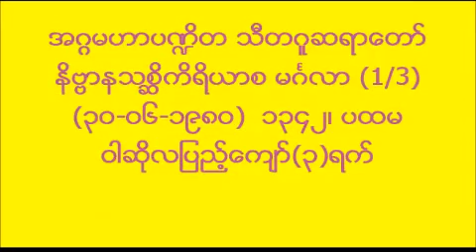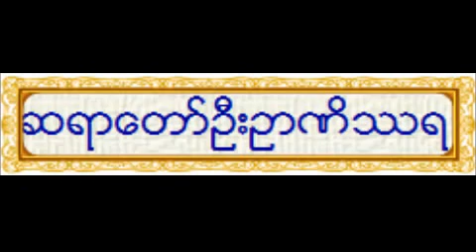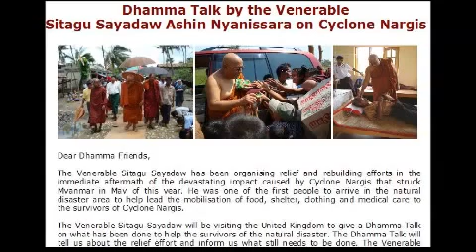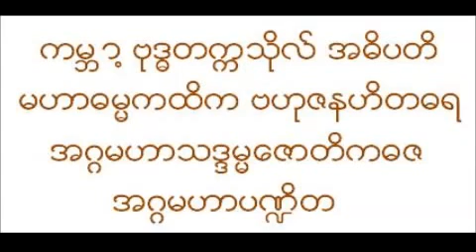34a/38 နိဗၺာနသစၦိကိရိယာစ မဂၤလာ (1/3) မဂၤလ သုတၲန္ တရားေတာ္ သီတဂူဆရာေတာ္